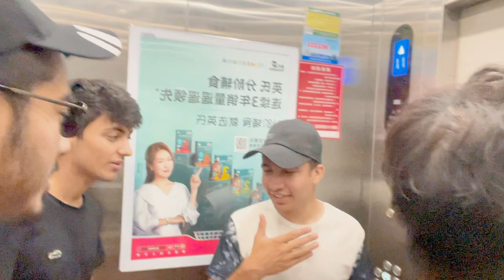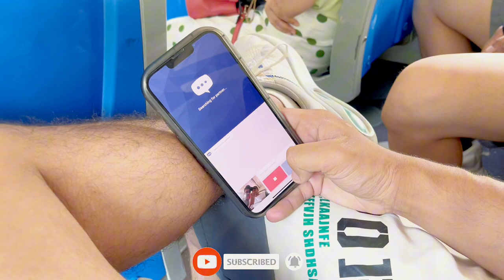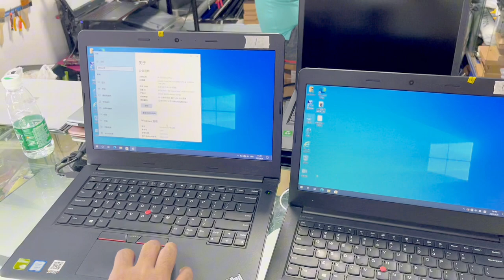We bought a Laptop in Wuhan 🇨🇳| Pakistani Students 🇵🇰 | Vlog 5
Today we went to Laptops market to buy laptop in China 🇨🇳. It’s our first purchase in Wuhan and in this video I showed you how we deal and negotiate with Chinese people 😂. So if you have any queries about it let me know in comments section or DM on Instagram given below 👇🏻